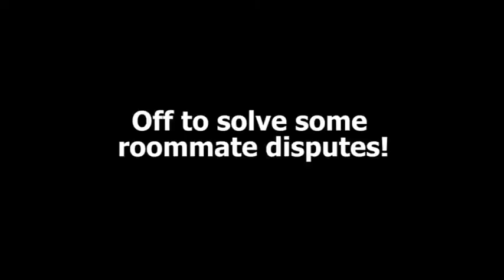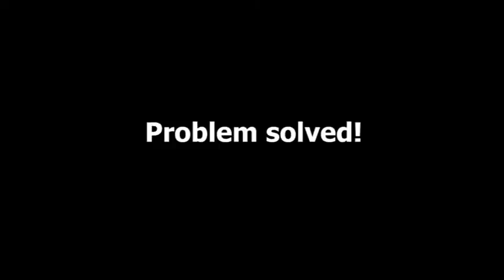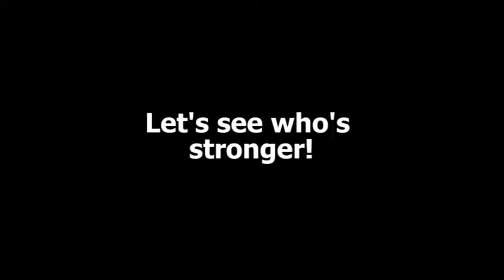PBL - Reporter Banquet Video - Sei Sei Sei, It's Hardgay!!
Fall 2008 Reporter Committee